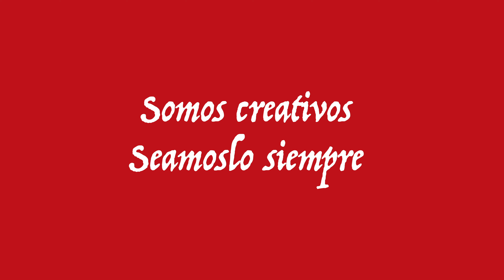Feliz Bicentenario Perú - 28 de julio 2021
La Asociación de Industrias Creativas y Culturales AsícreaPerú, envía su saludo por el Bicentenario con nuestro lema "Somos creativos seámoslo siempre". Feliz Bicentenario PERÚ!